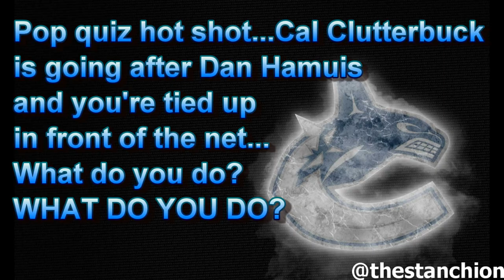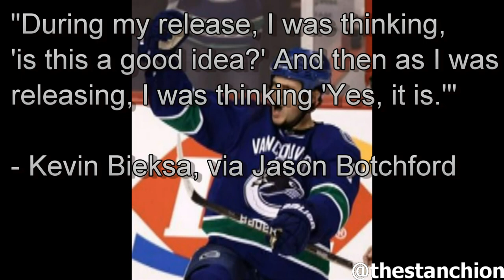Kevin Bieksa Glove Toss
As many of you might have heard, Kevin Bieksa threw his glove at Cal Clutterbuck during the February 9th, 2012 game against Minnesota. Some of you might be wondering why Kevin would do such a rash thing. Luckily, being a stanchion and therefore Kevin's BFF, I am able to let you know what was going on through Kevin's head. He had no choice in what he was doing. It's not his fault. Blame TV. They had the movie Speed on TBS the morning of the game.

Songs used in this are: LMFAO "Shots, Shots, Shots"
                                        Chariots of Fire theme song
                                         The always loveable Price is Right fail horn